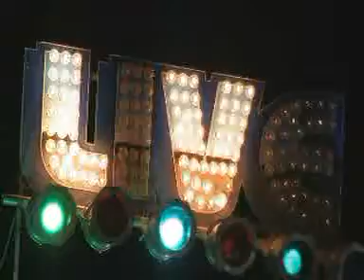CINDY KDC- WEDUS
Beginilah cara Cipta Nada menggalii potensi anak anak berbakat untuk menjadi pemeran panggung yang sesungguhnya.